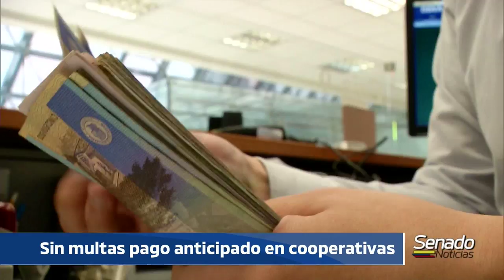NOTICIERO DEL SENADO - Pago economía solidaria - 12/12/2019